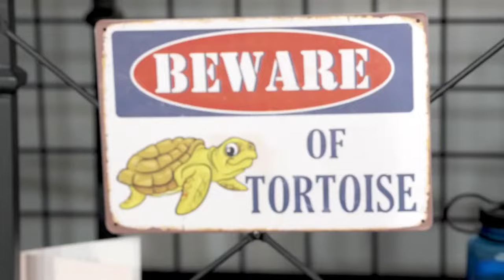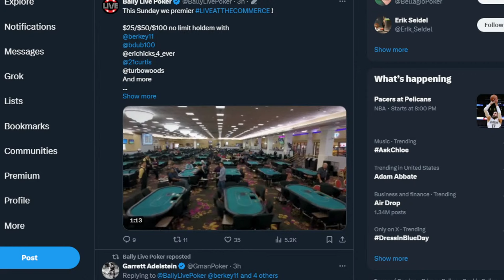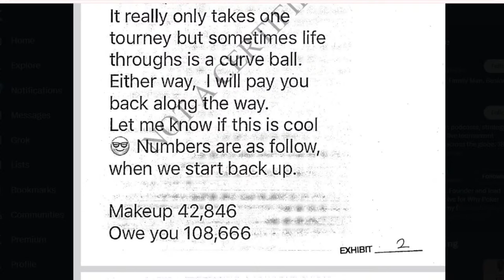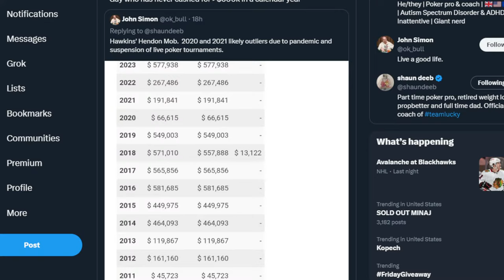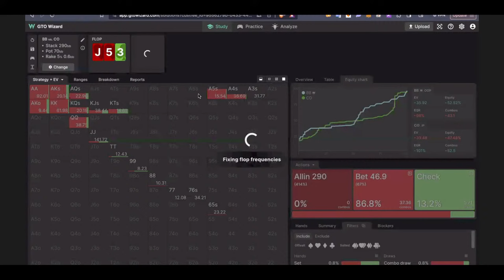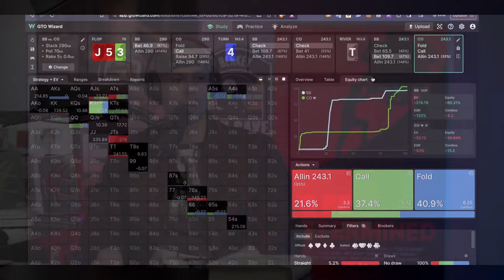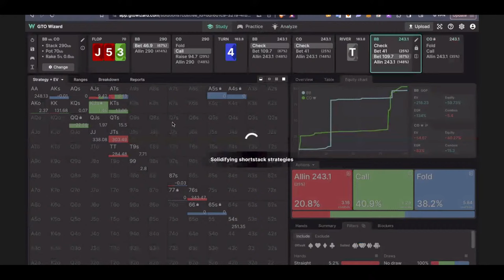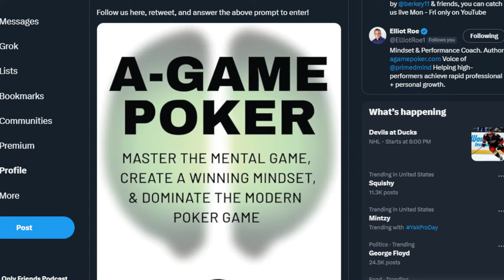Responding to Maurice Hawkins' poker.org interview | Only Friends Ep #468 | Solve for Why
00:00 Countdown
05:15 Introduction
09:15 Berkey discusses upcoming stream game on Bally Live
15:12 Talking about how lineups and stakes affect the game
19:30 Discussing the relaunch of the Bally stream and comparing it to others
30:00 How has content changed over time?
31:50 Timeline of the Maurice Hawkins situation
36:45 Looking at the legal case that arose
40:25 Thoughts on the Poker Org interview with Maurice
46:55 The issues with giving a platform to certain people
54:00 Addressing Maurice’s claims of his income
56:00 The importance in being wary of doing business with people who owe
1:00:42 Chad Holloway on seizing gambling funds
1:03:30 Who is in the muck?
1:03:57 Lamana gives the hand history
1:05:45 Breakdown of the hand
1:12:56 Looking at the sim for the hand on GTO Wizard
1:24:10 Takeaways from the hand
1:32:22 A-Game Poker book review and talking about mental leaks
2:02:35 Closing thoughts